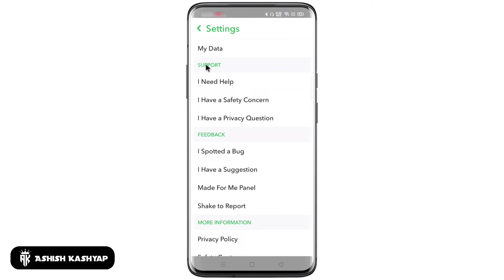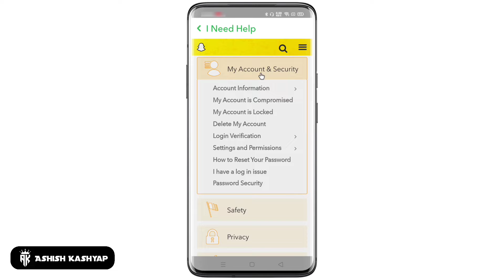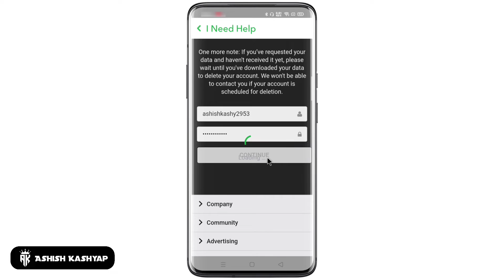How to Delete Snapchat Account || Snapchat Account Kese Delete kare || Ashish Kashyap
👉हर प्रकार की technical Video, youtube tips  और Youtube Tutorial पाने के लिए जुड सकते हैं हमारे channel " Ashish Kashyap " मे |

Youtube से Related कोई भी doubt हो ,तो नीचे Comment कर के पूछ सकते हो ।

👉 BOYA का mic...

👉 My Camera ...

Ashish Kashyap
From - Udaipur Rajasthan ( India )

About: Ashish Kashyap is a YouTube Channel, where you will find technological videos in Hindi, New Video is Posted Everyday .

How to delete snapchat id

deactivate snapchat account

Snapchat id kese delete kare

snapchat account deactivate

Snapchat Account Kese Delete kare

snapchat ki id kaise delete kare